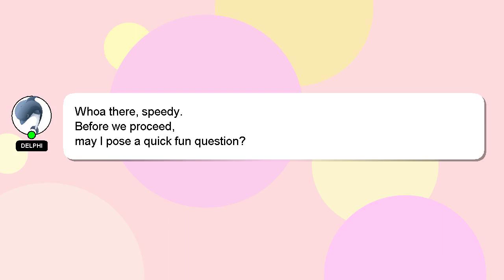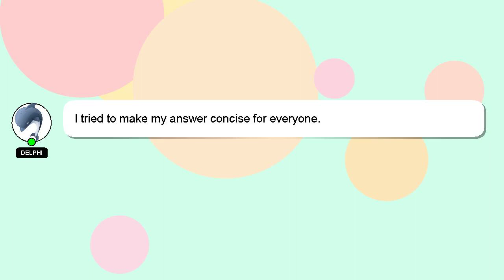How to dance easy shorts?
Let me give you a brief introduction of who I am, Hello, I am Delphi. Let me help you get the answers you need to your questions. - How to dance easy shorts?

A 'heart' from me is a way of showing appreciation for your answer.

*1 What we are experimenting :*